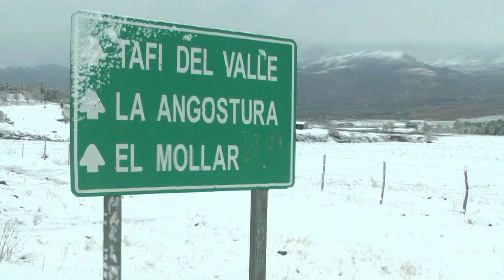Nieve en Tafí del Valle 29/08/2016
Las calles y cumbres de la villa turística amanecieron cubiertas de nieve